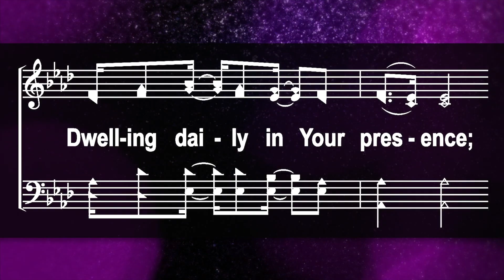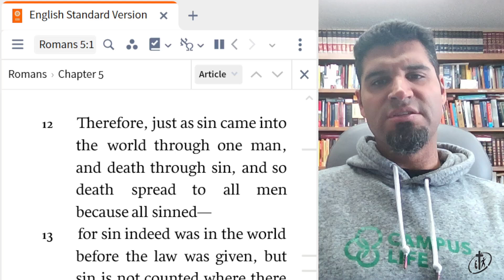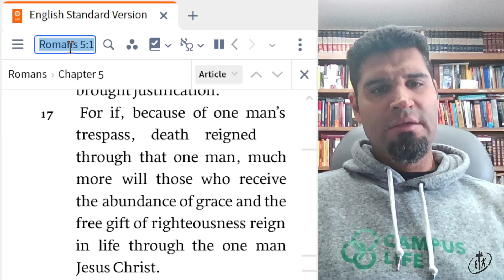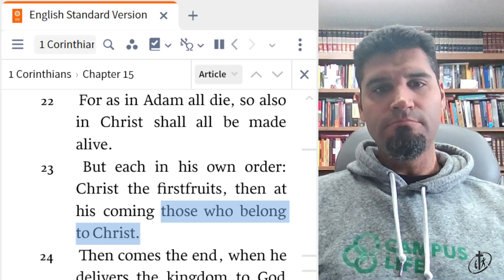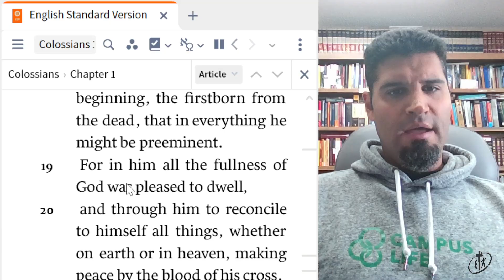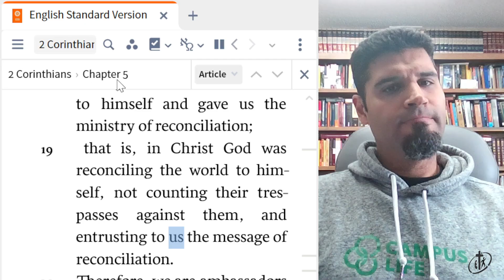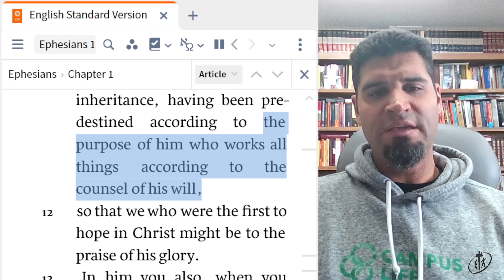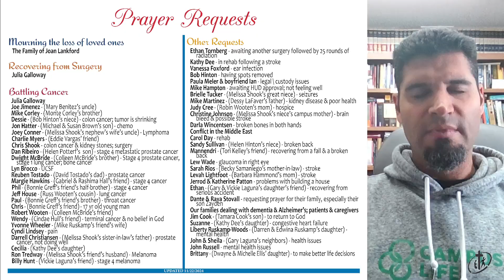Against Universalism, part 2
Examining various texts marshalled for universalism [Romans 5.18-19; 11.32; 1 Corinthians 15.22, 28; Philippians 2.10-11; 2 Corinthians 5.19; Colossians 1.20; Ephesians 1.10], and prayer time.

Welcome To Davis Park Church of Christ!

Live-Stream Schedule
- Sunday at 10:30 am (Sunday Worship)
- Monday at 7:00pm  (Prayer & Encouragement)
- Thursday at 7:00pm (Prayer & Encouragement)

DPCOC APPAREL.

Music Copyright
(C) 2023 @Praise & Harmony TV - Davis Park Church: CHURCH LICENSE ANNUAL(church streaming AND internet re-broadcasting privileges

- About Davis Park Church of Christ
Welcome to the Davis Park Church of Christ in Modesto, California, where we strive to live like Jesus and love as He did. We know that life can be challenging and we all face daily pressures, but we have found peace, joy, and forgiveness through God's power and the support of our church family.

Our community is passionate about spreading the Good News of Jesus to those around us. We offer a range of activities to help people grow closer to God, including Bible classes, worship services, small group fellowship, and outreach events. We believe that everyone is on their own journey, and we are here to walk alongside you on yours.

At Davis Park Church of Christ, we hold strong beliefs that we are excited to share with you. We believe in one God, the Father, who created all things visible and invisible. We believe in Jesus Christ, His unique Son, who died for our sins and rose again on the third day. We also believe in the Holy Spirit, who is the giver of life and is present in all believers.

We are part of one holy universal church and we invite you to join us in our mission to make a positive impact on the world, one person at a time. Whether you're seeking a community to belong to or simply curious about our beliefs, we welcome you to come and see for yourself. Let us show you the love, acceptance, and support we have found through our relationship with Jesus Christ. Amen.